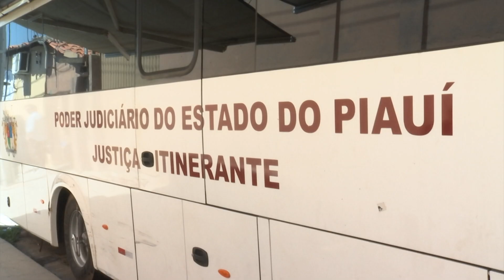Justiça Itinerante agiliza processos em comunidades da Zona Norte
Durante toda a semana, a Justiça Itinerante atuou na Zona Norte de Teresina julgando ações em fase pré-processual e ofertando vários serviços de cidadania de forma rápida e gratuita. Entre os serviços: reconhecimento de paternidade, divórcio consensual e acordo de pensão alimentícia.